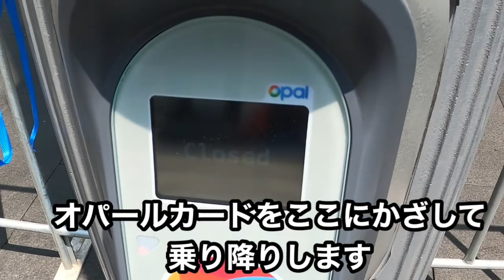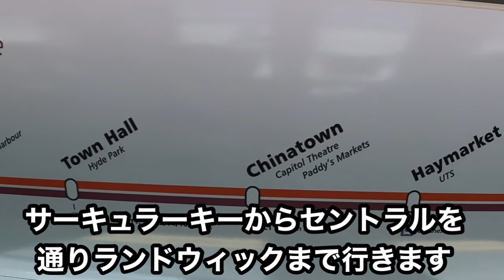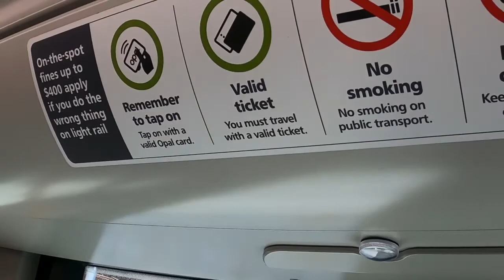【オーストラリアの列車】シドニー ライトレールL2線 テスト走行＆オープニングデイの様子！ 第61ページ AUSTRALIA SYDNEY CHANNEL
オーストラリアから最新の情報をお届けします。

今回はシドニーのライトレールという路面電車が2019年12月14日に新しい路線を開通させた様子をお伝えいたします。

市内のセントラル駅からオペラハウスがあるサーキュラーキー駅まであっという間に行く事が出来ます。

途中繁華街の「タウンホール駅」や有名なショッピングセンター「QVB」なども通るので、シドニーの街歩きには欠かせない移動手段になることは間違いないです。

乗車の際はオパールカードを必ず手に入れてからにしましょう。

オパールカードはセントラル駅など大きな駅で購入が可能です。